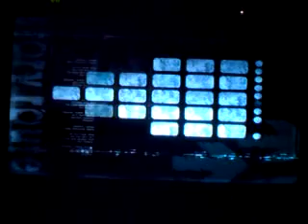Lets play Shadow the Hedgehog part 9 Rouge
And her totally awesome voice actor! (: